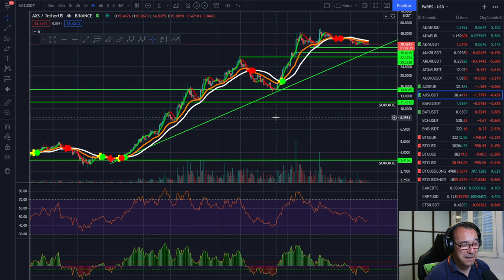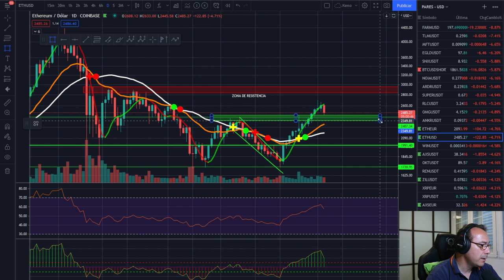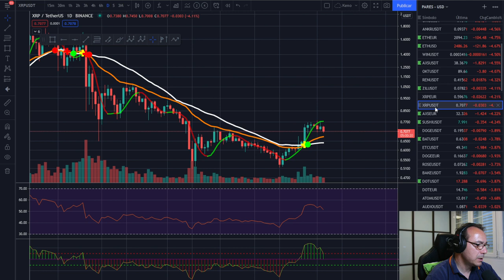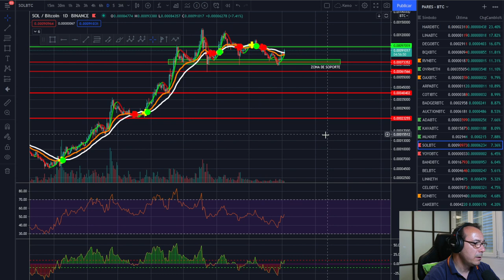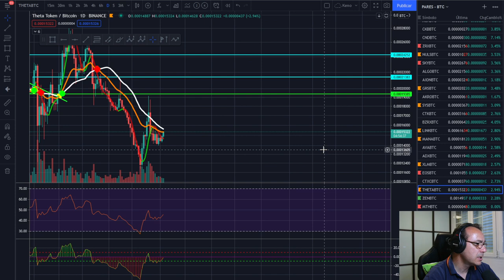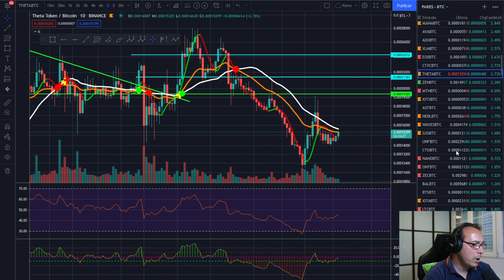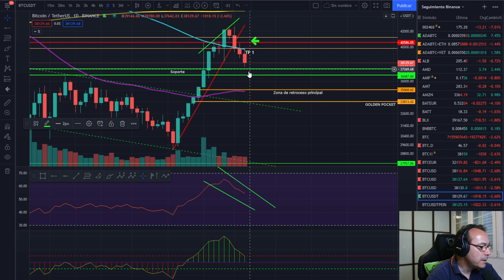🚀 BITCOIN 🤢🤢🤢 ¿VAMOS A POR MÁS SANGRE O PARAMOS YA? 🥵🥵🩸